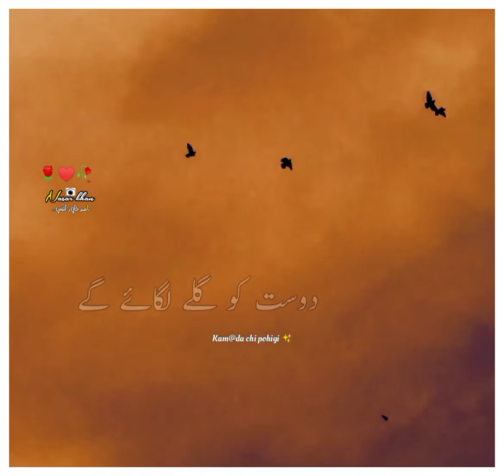Kayamat ki nishaniyan mein se|Molana tariq jameel sahab status|Nasar Khan Islamic channel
most beautiful Islamic status